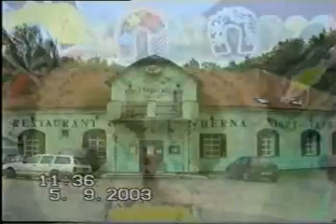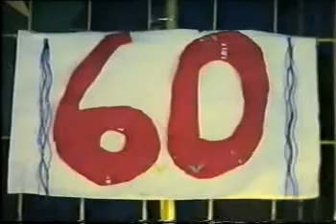narodeniny-Pardubice-PART 1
skvele